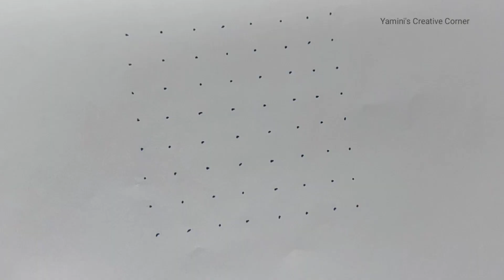శ్రీరామ నవమి రోజున వేసుకునే బాణాల ముగ్గు || sriramanavami special muggulu with 8 dots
Hello friends
Here is my New video
శ్రీరామ నవమి రోజున వేసుకునే ముగ్గు
Sri Rama Navami special rangoli with 8 dots || 2022 Sriramanavami muggulu ||  Sriramanavami muggulu